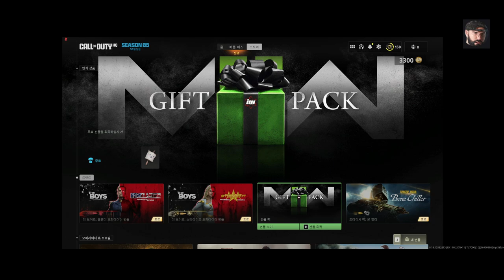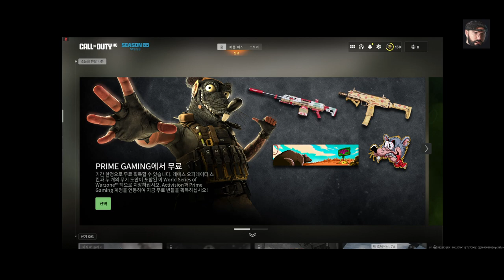콜 오브 듀티 워존 & 모던워페어II - 시즌5 배틀패스 | Call of Duty WarZone & Modern WarfareII - Season5 Battlepass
0:00 시작
2:52 배틀패스 Battlepass